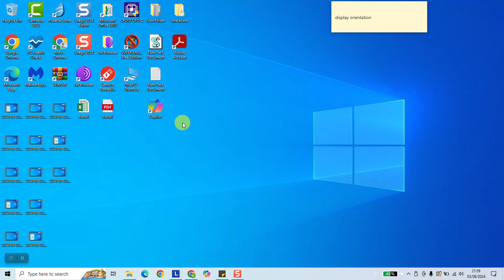How to fix Speakers not working windows 10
Having trouble with your speakers on Windows 10? This quick and easy guide will walk you through troubleshooting steps to get your sound working again. From checking audio settings to updating drivers, we cover all the essential fixes.